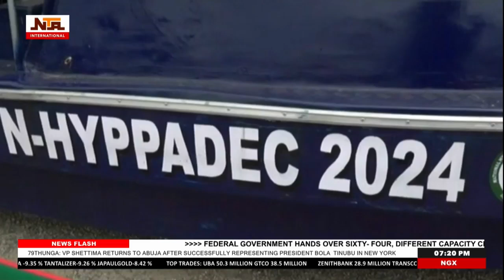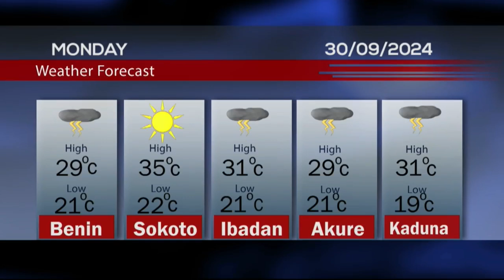International News | 29th September 2024 | NTA